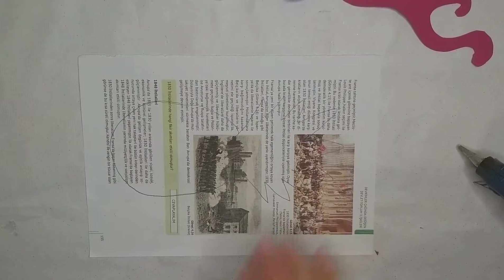let's make a girl princesses crown